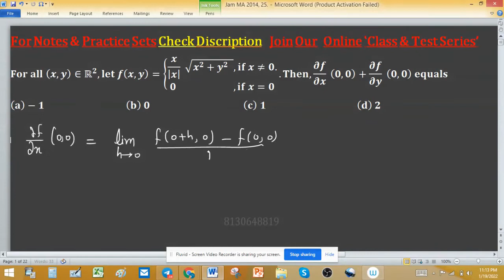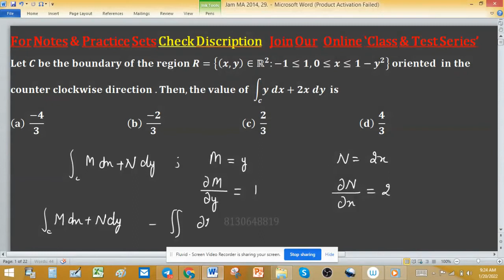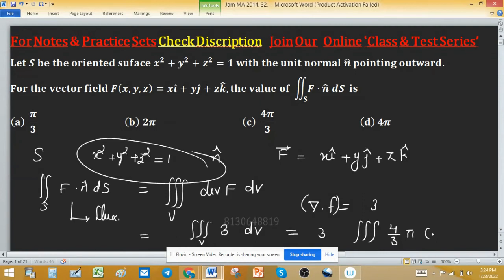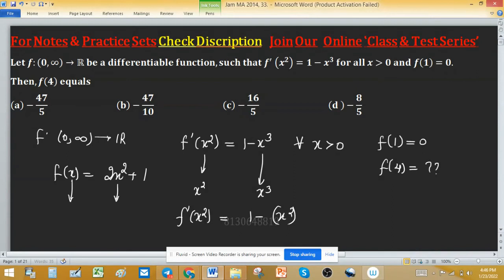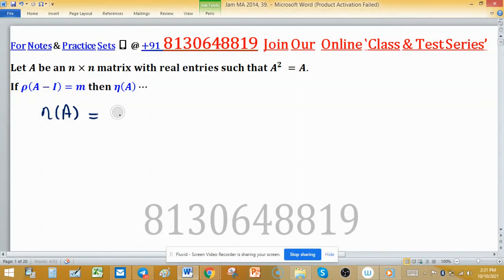I Spent 30 Days to Master IIT Jam Mathematics PYQs! Here is what I learnt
Spent 30 Days to Master IIT Jam Mathematics PYQs! Here is what I learnt